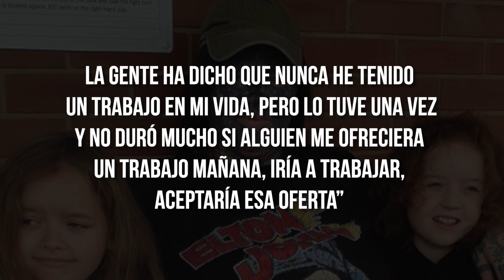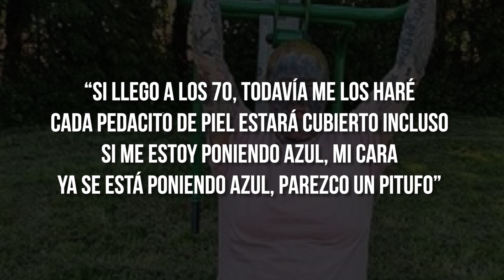Mamá con 800 tatuajes acusa que nadie la quiere contratar! Nadie le da trabajo